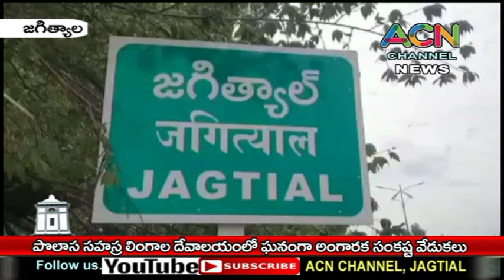పొలాస సహస్ర లింగాల దేవాలయంలో ఘనంగా గణేష అంగారక సంకష్ట వేడుకలు